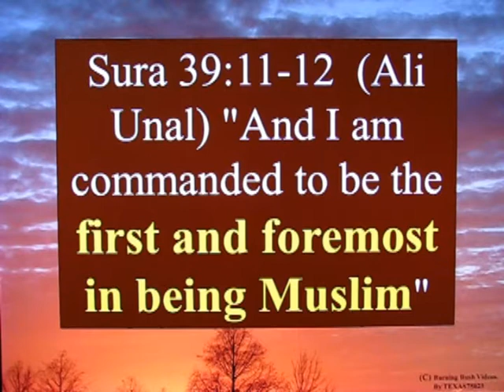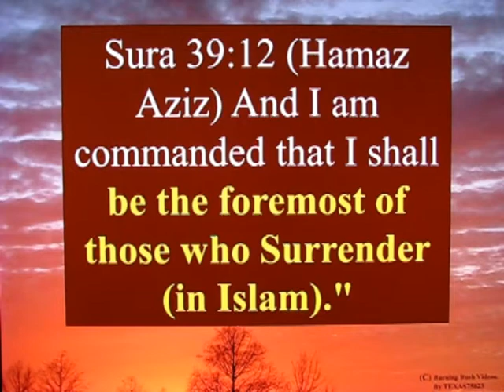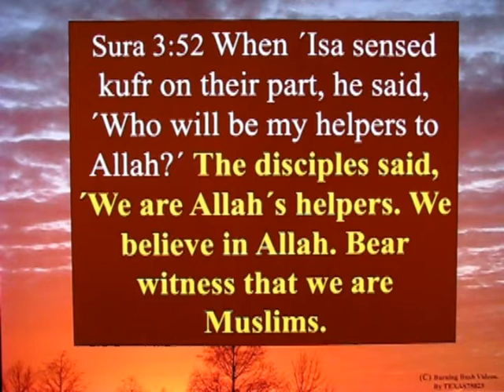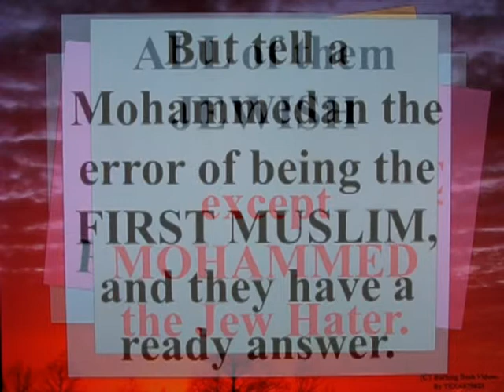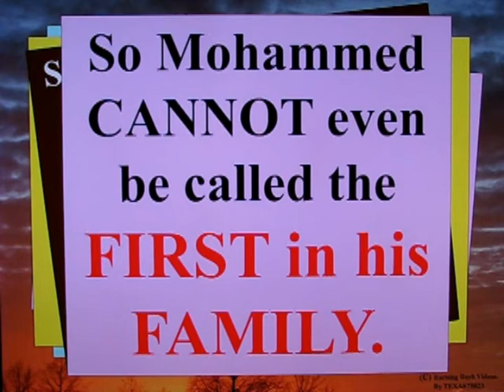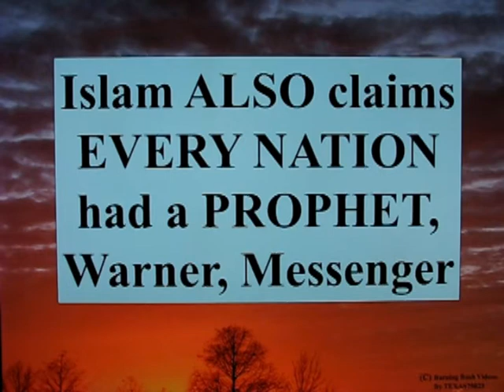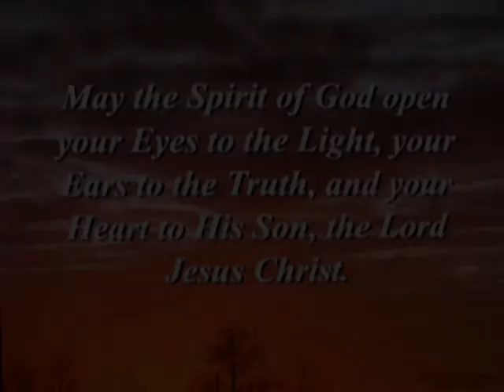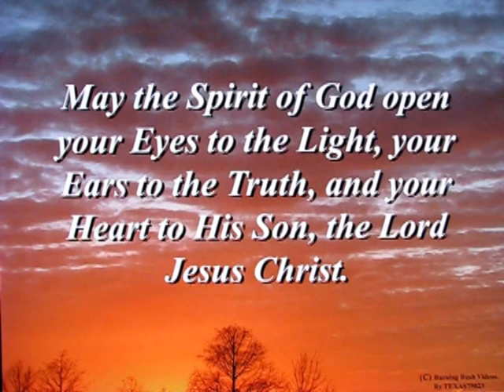Answering Islam's Illogical Claims - 007 - Who's the First Muslim